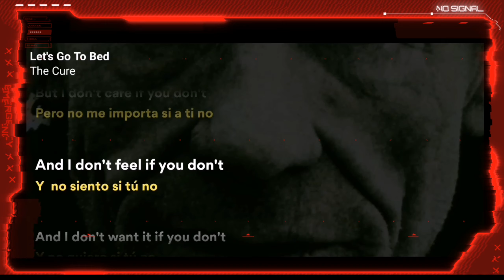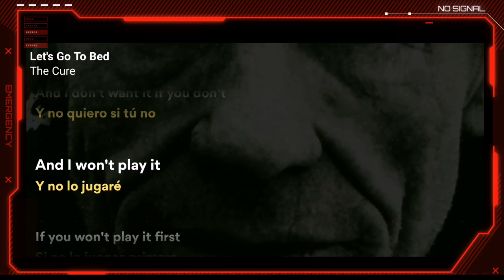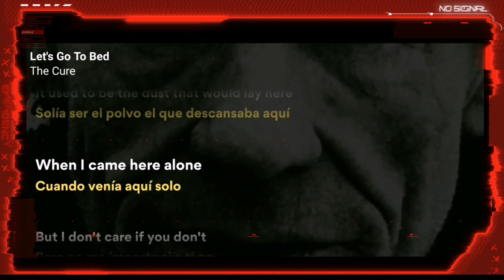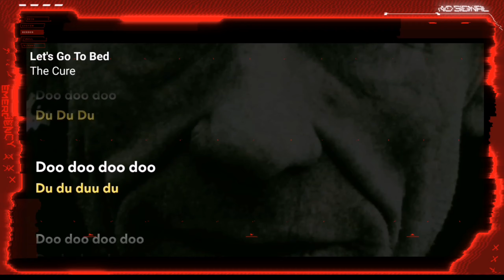The Cure - Let's Go To Bed